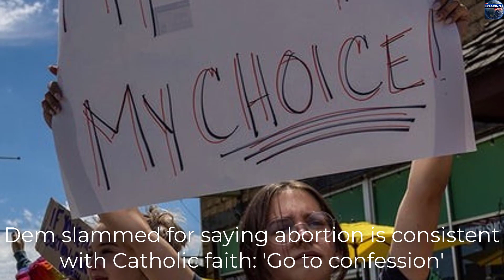Dem slammed for saying abortion is consistent with Catholic faith 'Go to confession'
Rep Rosa DeLauro argued that 'social justice, conscience, and religious freedom' are 'fundamental tenets' of the Catholic faith